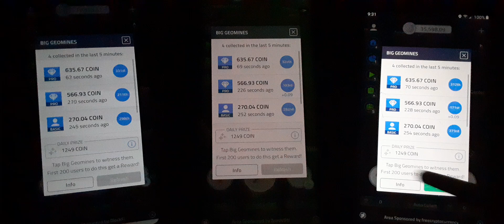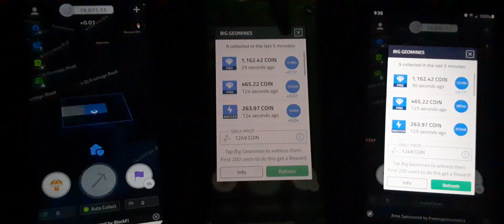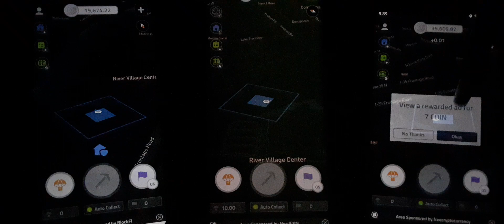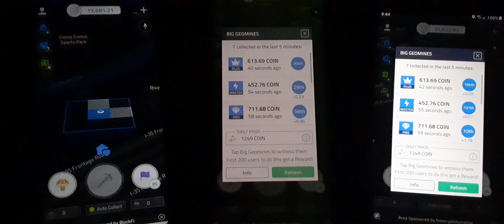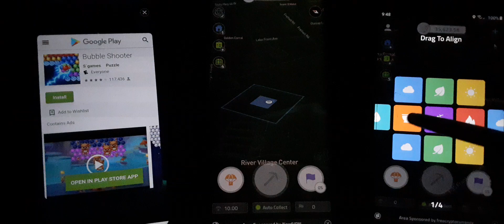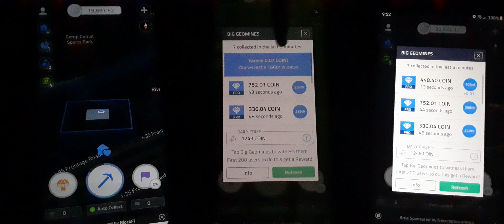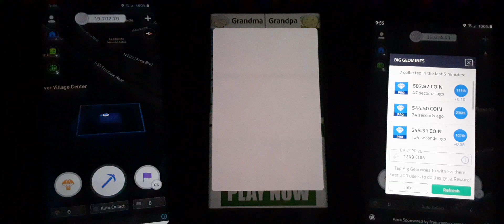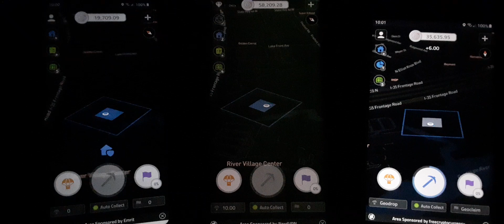XYO Crypto Puttin' in the hard work $$$.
Ladies and gentlemen...if you're new or just tuning in welcome to the channel, or should I say welcome to XYO Gold the self proclaimed #1 digital currency mining channel in the world. I am your host Mr. XYO.
That's right folks here at XYO Gold we mine
PI crypto currency, we mine
Bee crypto currency, we mine
Bit Coin crypto, and we mine
XYO cryto.
What you are looking at is the wildly fun and addictive XYO geo mining app from Coin.
Here at XYO Gold we have 3 mining rigs all mining around the clock 24/7,
2 are mining PI
2 are mining Bee
2 are mining Bit Coin
and all three are mining XYO.

...to always bee mining your own bu$iness.